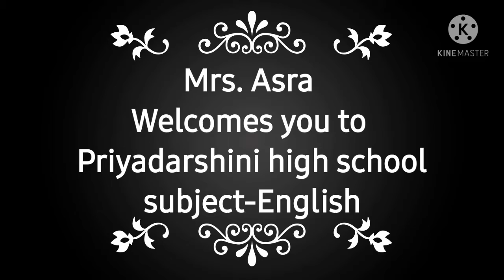A trip to Andaman